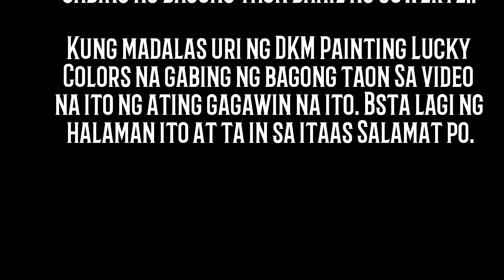April 6, 2022